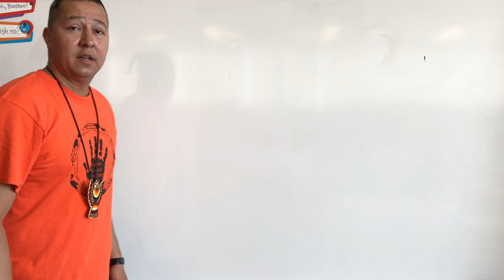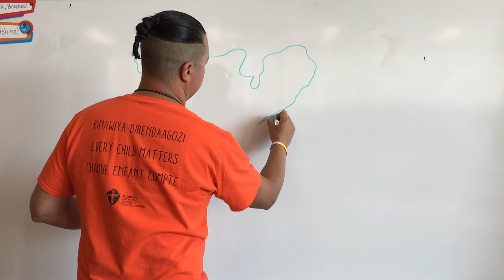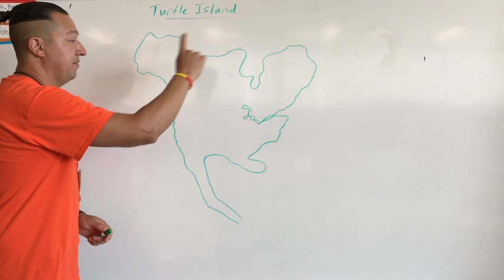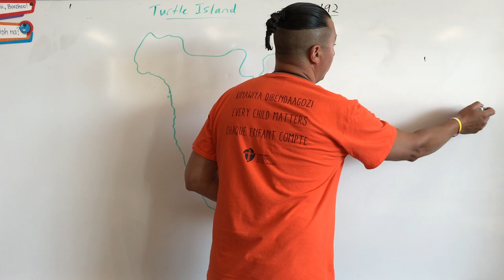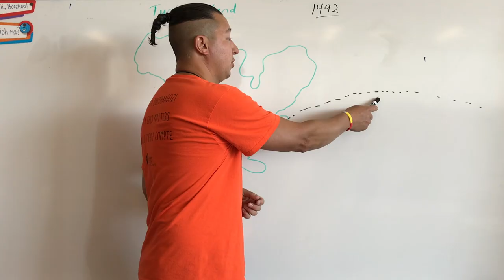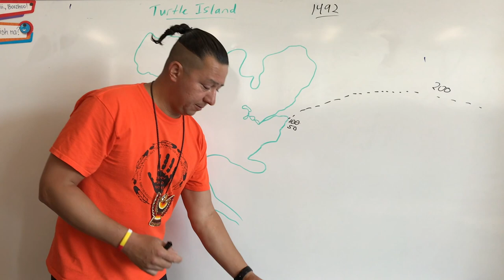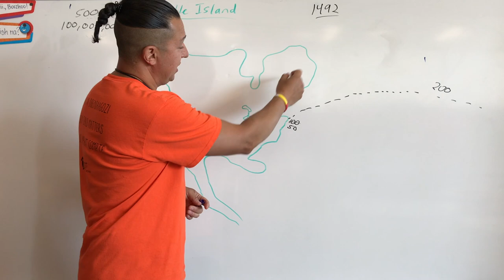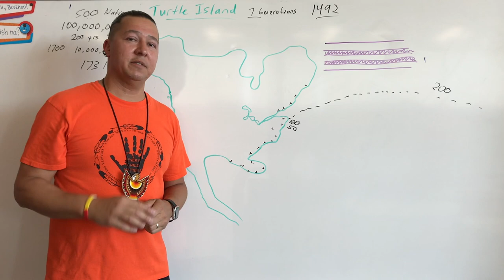White Buffalo Circles - at home edition presents, the History of Turtle Island part 1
In this multi part series Joel introduces the history of Turtle Island through an Indigenous lens.  This video was created to bring awareness, perspective and understanding of a history not taught in the main stream education system and is intended for an older audience as it examines some harsh realities of the history of Turtle Island.  We hope you enjoy and learn something new!